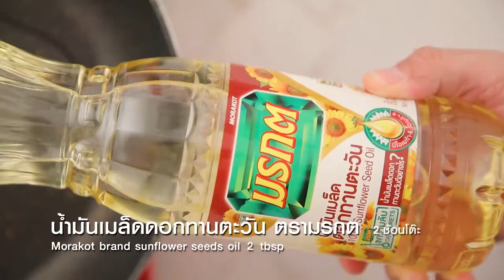ปลาเก๋านึ่งซอสเอกซ์โอ สูตรเด็ด ทำง่าย สไตล์ อ.ยิ่งศักดิ์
ปลาเก๋านึ่งซอสเอกซ์โอ
Steamed Grouper  with XO sauce

ผลิตภัณฑ์ : น้ำมันเมล็ดดอกทานตะวัน ตรามรกต

ปลาเก๋าขนาดกลางบั้ง   400 กรัม
น้ำมันเมล็ดดอกทานตะวัน ตรามรกต  2 ช้อนโต๊ะ
ขิงสับ     1 ช้อนโต๊ะ
ซอสเอกซ์โอ    2 ช้อนโต๊ะ
น้ำซุป     100 มิลลิลิตร
น้ำมันเมล็ดดอกทานตะวัน ตรามรกต  60 มิลลิลิตร
ต้นหอมซอยเป็นเส้นและพริกชี้ฟ้าแดงซอยเป็นเส้น สำหรับโรยหน้า

1.นำปลาเก๋าลงนึ่งในลังถึงด้วยไฟแรง นานประมาณ 10 นาที หรือจนกระทั่งสุก เทน้ำในภาชนะออก
2. ใส่น้ำมันเมล็ดดอกทานตะวัน ตรามรกต นำขึ้นตั้งไฟ พอร้อนใส่กระเทียมสับ ขิงสับ ผัดพอหอม ใส่ซอสเอกซ์โอ เหล้าจีนและน้ำซุป ผัดให้เข้ากัน ปิดไฟ ราดลงบนปลาเก๋าที่นึ่งไว้ นำไปนึ่งต่อ 5 นาที จัดลงภาชนะพร้อมเสิร์ฟ โรยด้วยต้นหอมซอยเป็นเส้น เตรียมไว้
3. เทน้ำมันเมล็ดดอกทานตะวัน ตรามรกตและน้ำมันงาลงในภาชนะ นำขึ้นตั้งไฟพอร้อน ปิดไฟ  ราดน้ำมันลงบนตัวปลาโรยหน้าด้วยพริกชี้ฟ้าแดงซอย พร้อมเสิร์ฟ

▲Line @yingsakfood